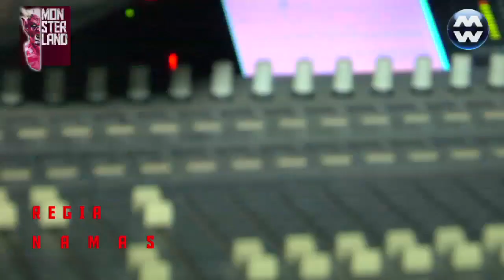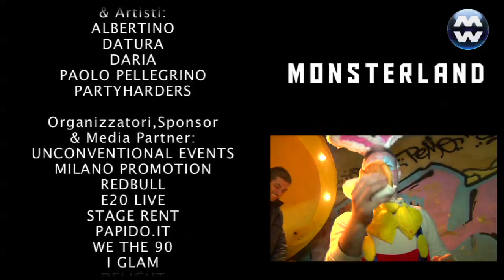MONSTERLAND 2012 - Puntata Match Music